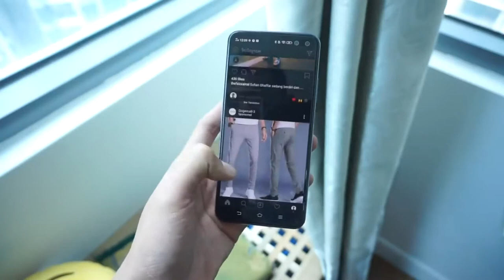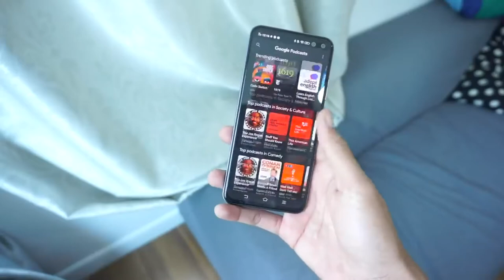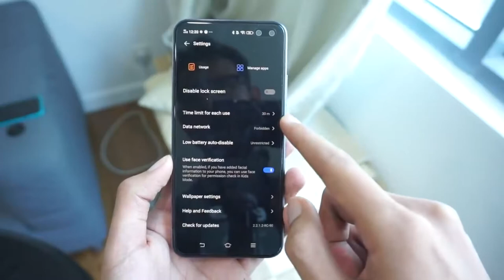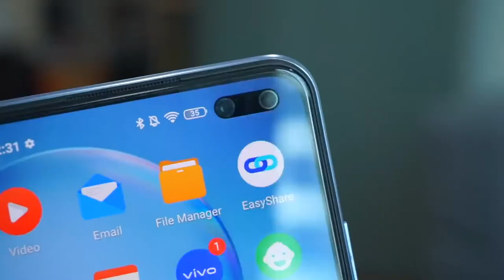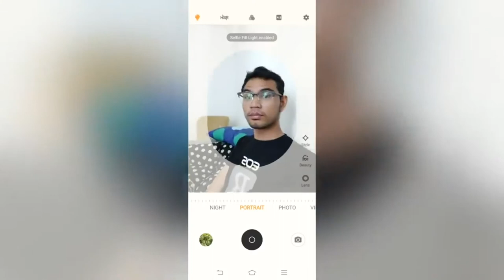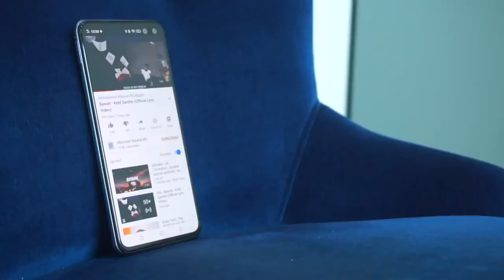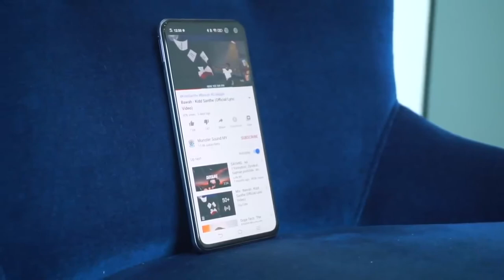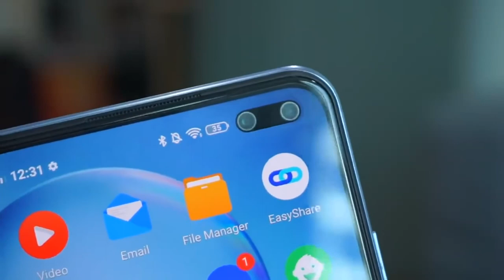Vivo V19 - تجربة هاتف